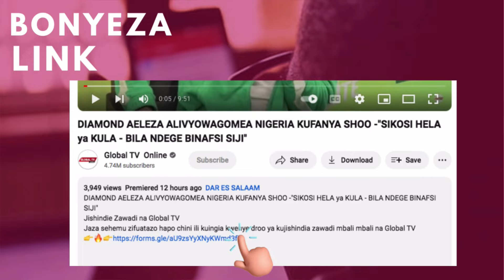CCM WALIVYOTIKISA TANGA CHINI ya MWENYEKITI RAJABU - KINGWENDU - MUHOGO MCHUNGU NAO NDANI...